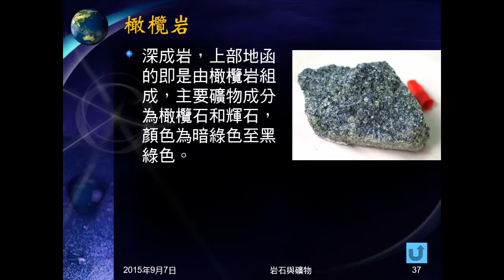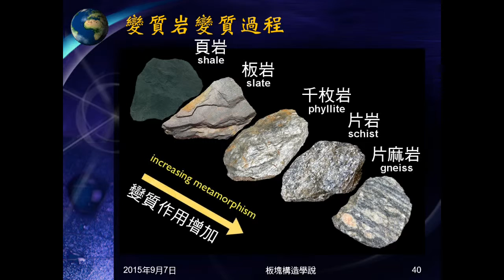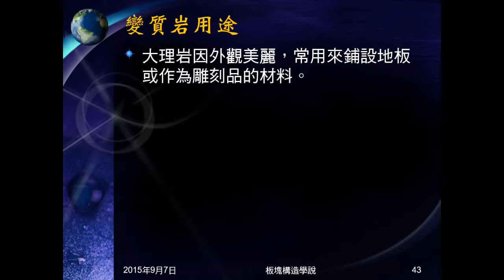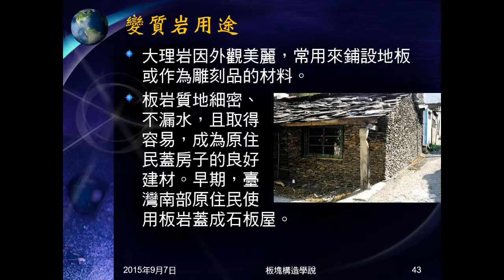104學年地科＿岩石06：變質岩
介紹變質岩形成，種類，常見的變質岩與變質岩用途。